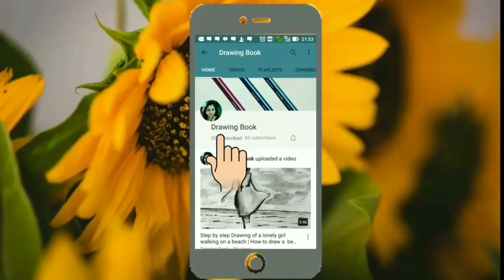How to Draw a Woman Face Step by Step | Easy Drawing of a Girl With Hidden Face | Pencil Sketch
How to Sketch Women Face
Step by Step Drawing of Woman Face
How to Draw a Girl
Girl Drawing
drawing of a girl with Cap
Realistic Face Drawing
Simple drawing of a woman
Easy and simple Sketch of a woman
How to draw a girl with realistic eyes
Pencil Sketch of a beautiful girl
easy sketch of a girl face for beginners

• ZOOM Ultimate Dark HB Pencil
• Apsara 9B Pencil
• Earbuds for Blending
• Apsara Eraser